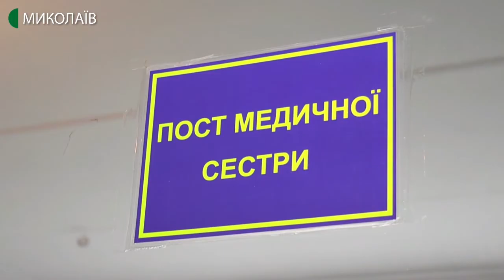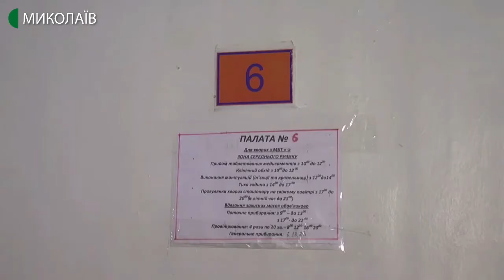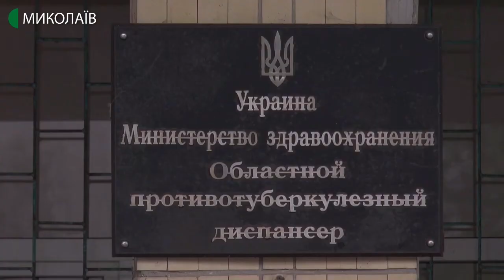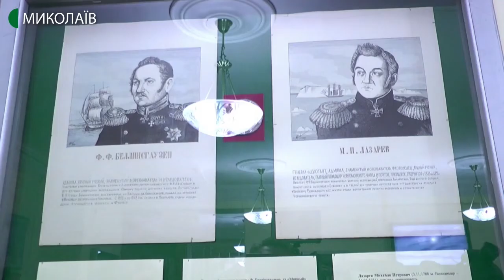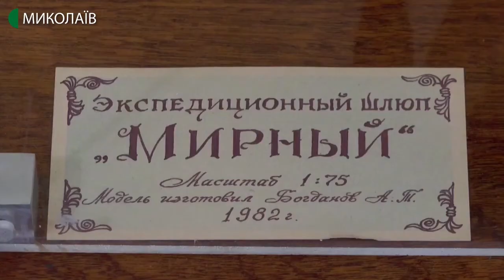30.01.2020. Новини. 08:00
Новини
Інформаційна картина дня (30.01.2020) поглядом кореспондентів телеканалу UA: Миколаїв (випуск новин — 08:00):
- на Миколаївщині знизилась захворюваність на туберкульоз;
- до 200-річчя відкриття Антарктиди у миколаївському музеї стартувала виставка.